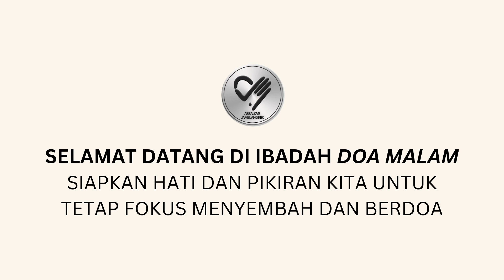Renungan Doa Malam 6 Desember 2023 | Abbalove Jamblang KBC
membangun rumah Tuhan sesuai Karunia
pembicara : Ibu Sok Eng